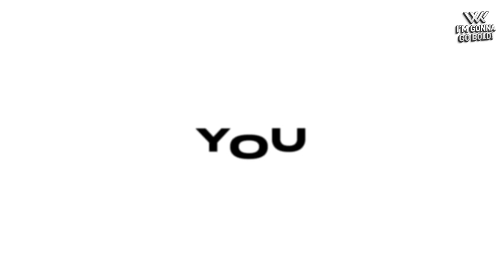PORTUGAL ARE GOING TO WIN THE WORLD CUP | Gonçalo Ramos Hat Trick!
🇵🇹 WHAT A DAY TO BE PORTUGUESE! 🔥

🌟 Gonçalo Ramos Went So Bold. Remember The Name. ⚽️

João Félix, Bruno Fernandes, Diogo Dalot… So Much Talent ✨

❤️ Don’t Forget To Like This Video & Go Bold In The Comments FOR MORE 🇵🇹 PORTUG VIDEOS👇

Thank You Boldest Community  🤲